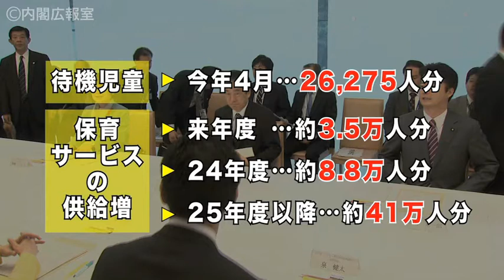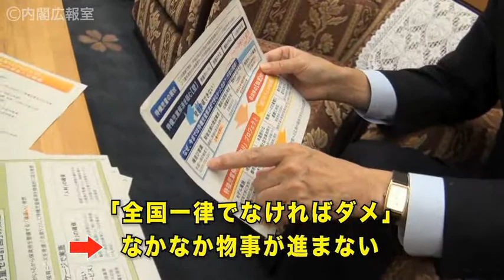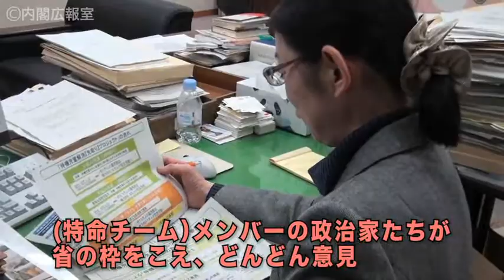第５話【子育て】 「待機児童解消先取りプロジェクト」始動へ！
「子ども手当の他に、どんな子育て支援政策があるのか、見えません」という声に、具体例でお応え。村木厚子・特命チーム事務局長と共に、熱く語ります。